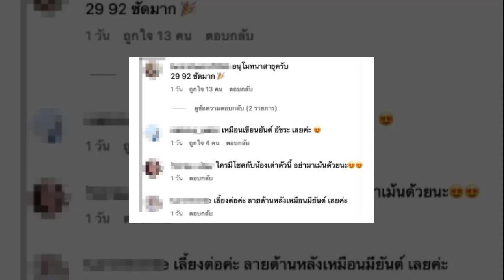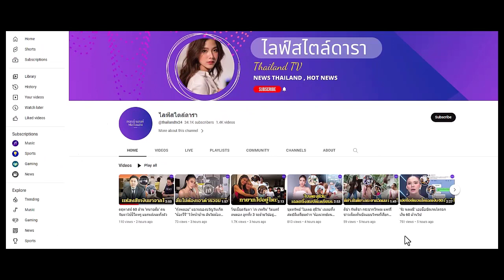เฟี้ยว์ฟ้าว เจอเต่าหลงทาง ส่องกระดองอัศจรรย์ขึ้นลายอักขระยันต์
นักแสดงสาว เฟี้ยว์ฟ้าว สุดสวิงริงโก้ โพสต์ข้อความลงไอจีส่วนตัวว่า "เต่าทองหลงทางมา.. จะเก็บไว้เลี้ยงต่อไห...